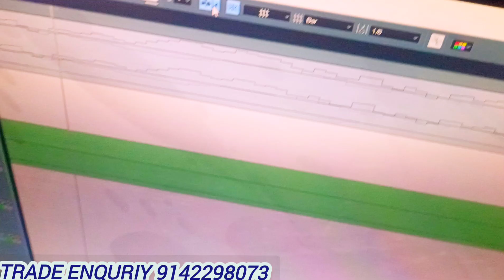कैसे करियौ बतिया रे जानु || Priti Singh || 2023 Sad Maghi Gana || Kaise Kariau Batiya Re Janu Dar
Video | कमर में ओढ़नी लपटेके गे | Aaditya Ujala | Kamar Me Odhani Lapeteke Ge | Maghi Song 2023

► Song :- Kaise Kariau Batiya Re Janu Dar Lagau Piya Se
► Album :- Kaise Kariau Batiya Re Janu Dar Lagau Piya Se
► Singer :- Priti Singh
► Director :- Banti Raj
► Producer :- Banti Raj
► Digital Head :- Sandeep Roy
► Managed By :- Tunic Digital (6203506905)
► Label/Company :- Dhadkan Music Gaya
Have A Nice Day ...2023, raushan rohi maghi

Kaise Kariau Batiya Re Janu
Kaise Kariau Batiya Re Janu Dar Lagau Piyaba Se

Kaise Ke Phonwa KariU Re Phonwa Dar Lagau Piyaba Se

Piya Ke Mobilelawa Se Callawa Kariho Ge Jaan, latest video song, maghi_video song, maghi_video वायरल song, तोरे मे बसा हउ प्रणवा गे, #rahul rawani, tore me basa hau pranava ge, rahul rawani gana, rahul rawani gana bhojpuri, rahul rawani का रुला देने बाला विडिओ, maghi song, rahul rawani का sadsong, maghi_new वायरल song, viral maghi sad, khortha song, new khortha song 2023, Rahul Rawane, Piya Ke Mobilelawa Se, Maghi Sad Song 2023, पिया के मोबाईलवा से कॉलवा करिहो गे जान